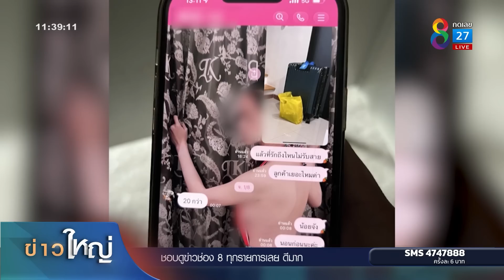ขายบ้านหนีแฟนเก่า | ข่าวช่อง8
หนุ่มบาริสต้า สุดทนร้องเพจสายไหมต้องรอดถูกแฟนเก่าตามระรานโทรหาคนรู้จักรอบตัวส่งคนมาตามดูจ้างคนมาเฝ้างัดบ้าน ล่าสุดจ้างนักเลงมาปาหินใส่บ้าน
เจ้าตัวสุดทนประกาศขายบ้านไปชงกาแฟที่ออสเตรเลีย